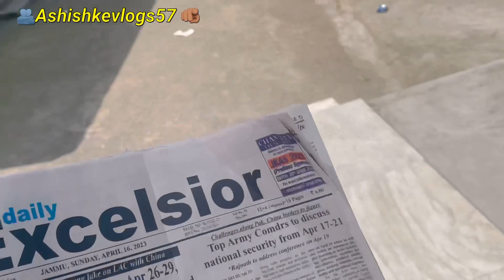हमारे बाऊजी आज भी अपनी पुरानी बातों से सबक़ा 👨‍👩‍👧‍👧दिल ख़ुश कर देते हैं।❣️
🫵🏽जिसका हृदय ❣️क्षमा, उदारता से भरा होता है 🫂तथा जो दूसरों के साथ मधुर, सांत्वना भरा व्यवहार करता है, दूसरों की अनुकूलता का खयाल रखता है उसके प्रति लोग सहज ही अनुकूल हो जाते हैं । यहाँ तक कि पराये या अनजान व्यक्ति भी सम्पर्क में आने मात्र से अपने बन जाते हैं ।
दादाजी सबमें ईश्वरीय भाव रखनेवाले बड़े ही सज्जन व्यक्ति हैं।